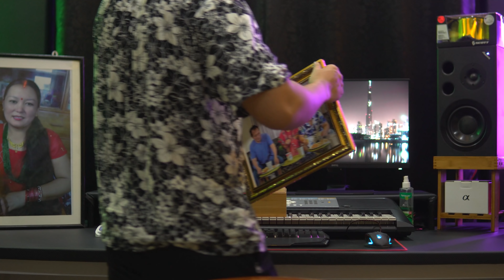MY BIRTHDAY VLOG 🥳🥰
THANK YOU SO MUCH FOR MAKING MY DAY SPECIAL 😇❤️
And ALSO THANK YOU 🥰